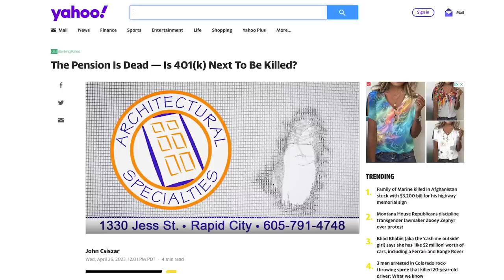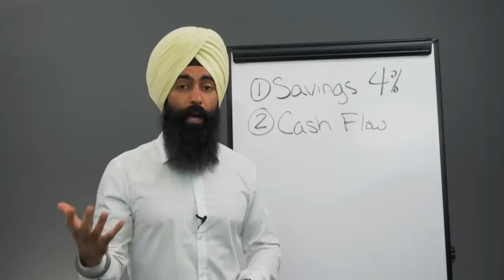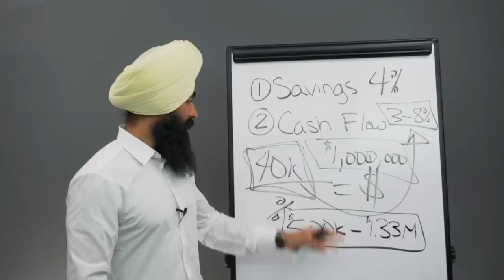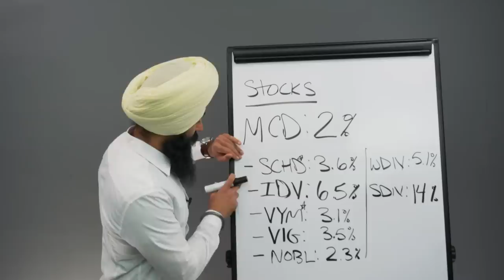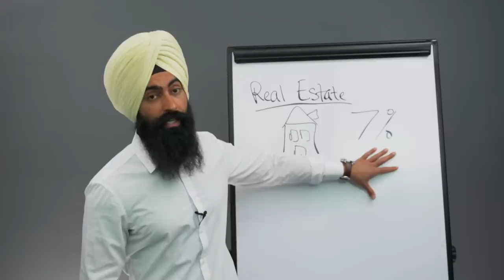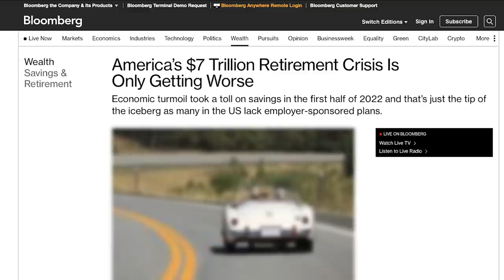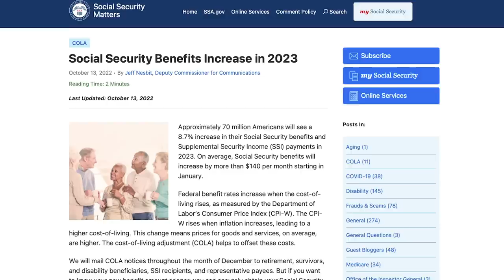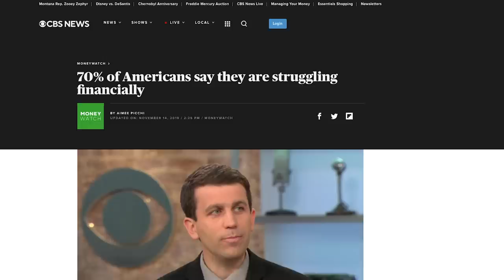How To RETIRE In 8 Years Starting From $0 (NOT WHAT YOU THINK) | Jaspreet Singh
1. Market Briefs - Get my free financial newsletter for investors
2. Business Briefs - Get my free business newsletter for entrepreneurs
3. Market Insiders - Download Our FREE Guide To Generating Passive Income
4. BuzzLegal - Have a business idea? Let our network of attorneys protect it

Recommended:

"Americans CAN'T AFFORD To Buy A Home Today!" - The Case For RENTING Vs BUYING | Jaspreet Singh

1) 🏠  Fundrise - Invest in real estate with as little as $10!

2) 💰 M1 Finance - Pick a few ETFs and stocks, then let M1 Finance invest your money automatically:

➤ Life Insurance
3) 🛡 Policygenius - Get a free life insurance quote: